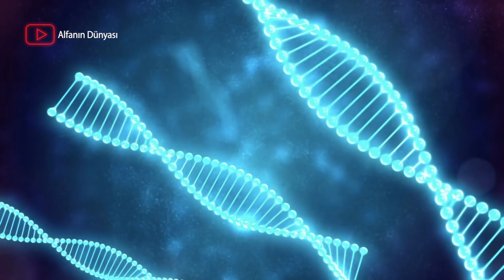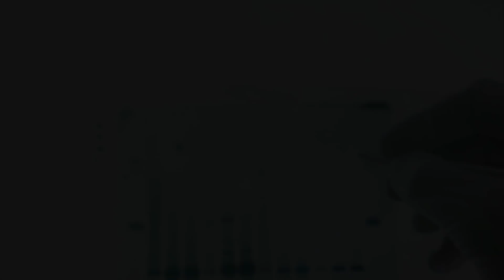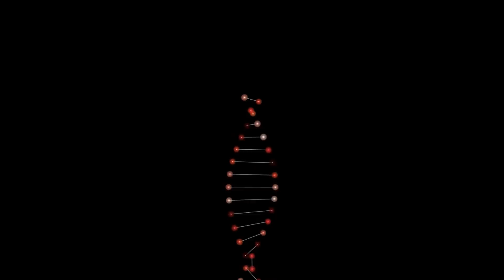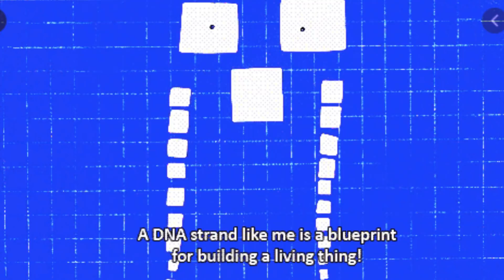Bir Dinozoru Yeniden Görebilir Miyiz ? Aynı Dünya'da Yaşayabilir Miydik ?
2000 yılında Celia ismindeki vahşi bir dağ keçisi düşen bir ağacın altında ezildi ve hayatını kaybetti. Celia türünün son örneğiydi. İspanyol bilim insanları hayatını kaybetmeden 10 ay önce, Celia’nın doku örneklerini almışlardı. Celia’nın Dna’sına sahip hücreler, keçi yumurtalarına enjekte edildi. Birkaç işlemden sonra yumurtalar bölünmeye başladı. Embriyolar, vekil annenin rahmine implante edildi. Bu tür işlemler genelde başarısız olurdu ama o gün olmadı ve Celia’nın klonlarından biri 30 Temmuz 2003’te dünyaya geldi. Ama akciğerleri ağır biçimde deforme olmuştu. Klon sadece 7 dakika hayat kaldı. Böylelikle dünyada ilk kez bir türün soyu iki kez tükenmiş oldu. Peki geçen 17 yılda ne değişti ? Bilim yok olan türleri yeniden dünyaya getirebilecek seviyeye geldi mi ?

1993 yapımı gişe rekorları kıran Jurassic Park filmi gerçek olabilir mi ? Dinozorlar bir gün geri dönebilirler mi ? Bu heybetli canlıların yeniden dünya üzerinde yürüyeceğini düşünmek epey korkunç. Onları görmek isteyen de istemeyen de milyonlarca insan var.
Dinozorlar 150 milyonda yıldan fazla bir süre dünyayı domine ettiler. Saltanatları 65 milyon önce Meksika’nın Yucatan yarımadası’na çarpan 15 kilometre genişliğinde bir asteroid nedeniyle son buldu. Bu öylesine büyük bir kuvvetti ki Hiroşami’ya atılan atom bombasının 10 milyar katı bir güce sahipti. Peki onları ve diğer sürüngenleri yeniden görmek gerçekten mümkün mü ?